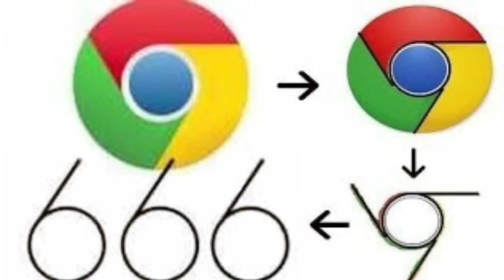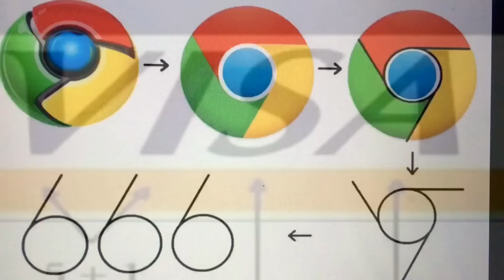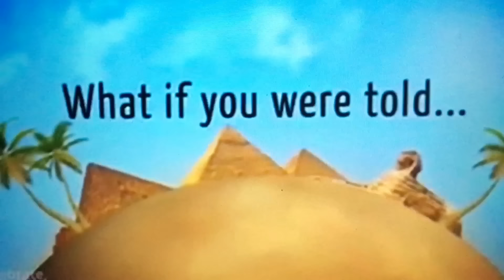300 - Tierra Plana - Google Chrome Símbolos Imagen Masónicos y Satanicos y Más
Imagenes Símbolos Masónicos en Google Chrome y en muchos más